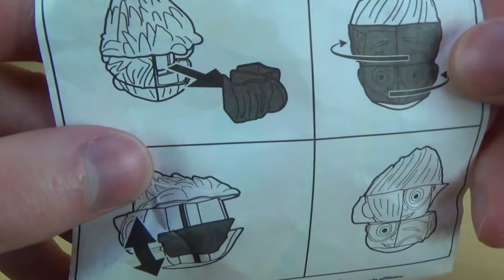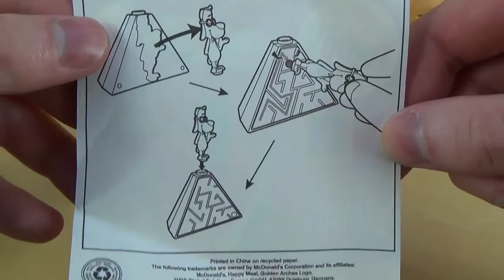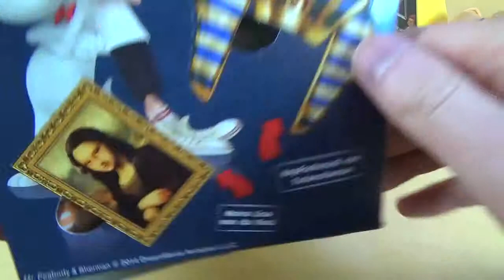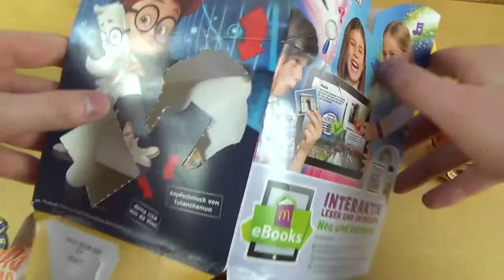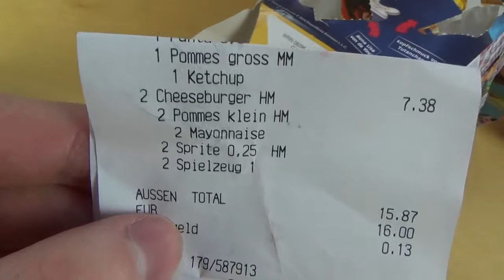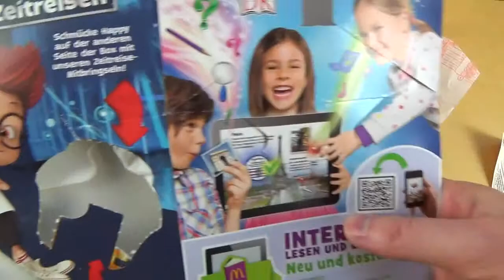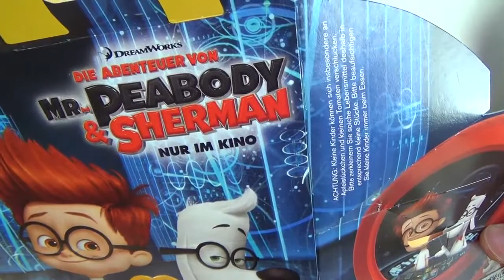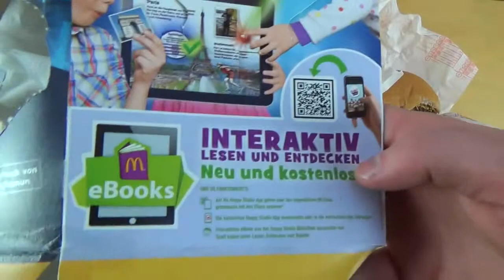Mr Peabody & Sherman Happy Meal Toys YouTubevia torchbrowser com